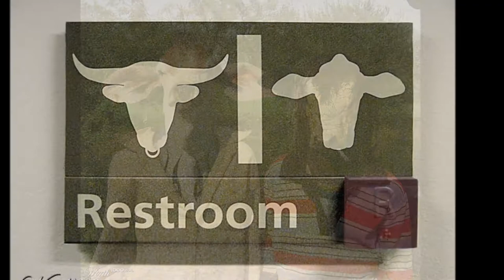Big Ball's in Cowtown George Strait "Asleep at the Wheel"